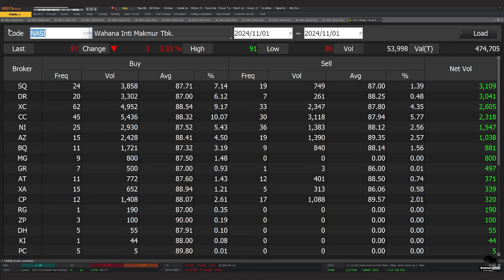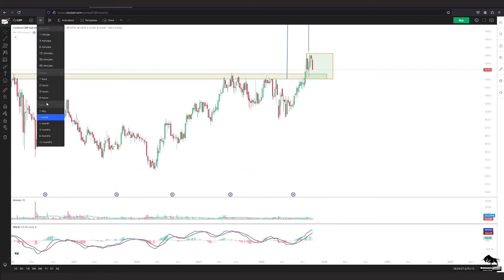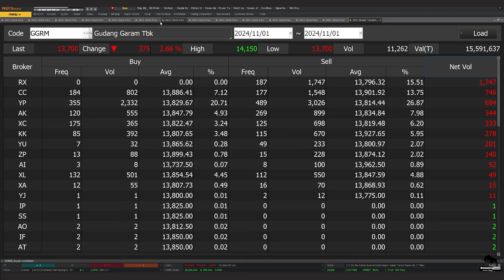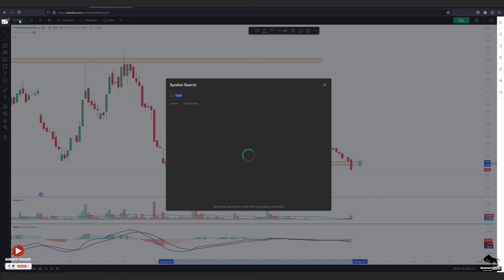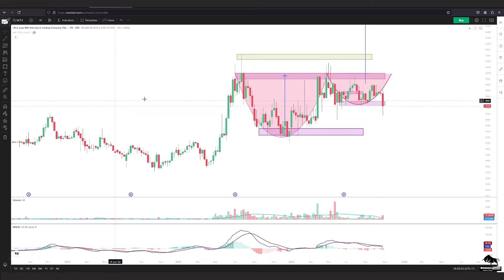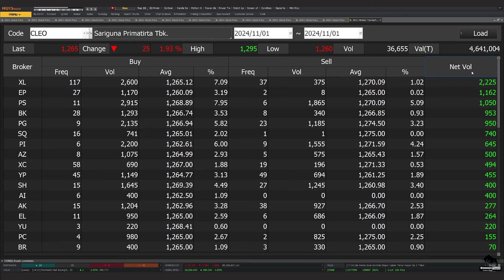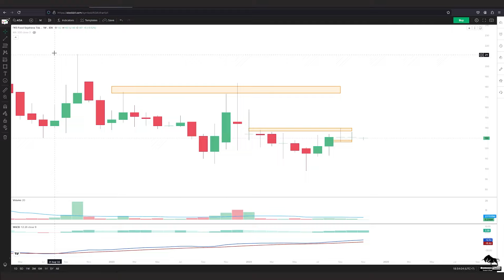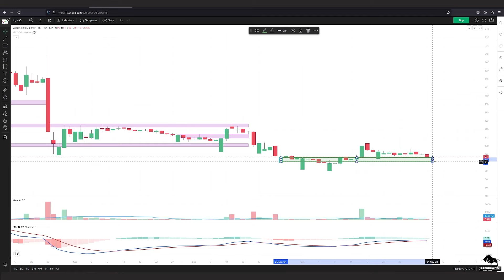Analisa Teknikal INDF ICBP UNVR HMSP GGRM WIIM MYOR CLEO CMRY ULTJ AISA HOKI NASI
2. Atomic Habit ( Perubahan kecil yg memberikan hasil luar biasa)

 0:00 - Intro
 0:28 - INDF
 1:10 - ICBP
 1:53 - UNVR
 2:30 - HMSP
 3:06 - GGRM
 3:36 - WIIM
 4:19 - MYOR
 5:25 - ULTJ
 6:00 - CMRY
 7:06 - CLEO
 8:03 - AISA
 8:58 - HOKI
 9:42 - NASI
10:40 - Info Grup Trading Borneo TraderInfo Grup Trading Borneo Trader